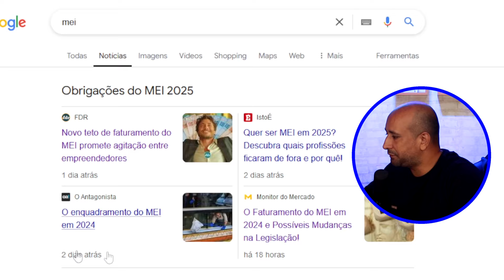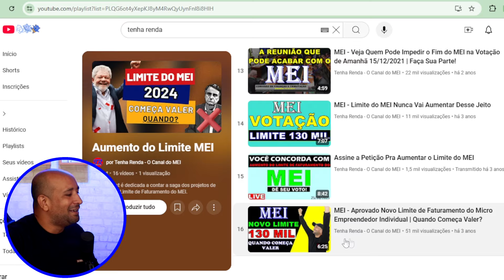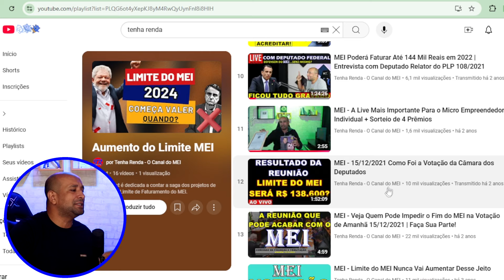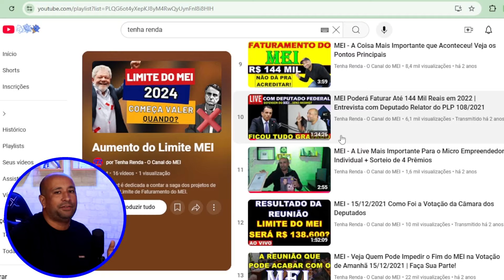28/10/2024 - Aumento do Limite de Faturamento MEI Será Aprovado em 2024?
Neste vídeo vamos explicar sobre o novo limite de faturamento do Micro Empreendedor Individual.

Obs. Ao se tornar Membro da nossa comunidade VIP do YouTube você terá vários benefícios como nosso número de WhatsApp, prioridade nas respostas, Ligação Telefônica, escolha de vídeos futuros, sorteios exclusivos e muito mais.
📫 CONTATO PROFISSIONAL/COMERCIAL

Podemos divulgar seu Produto, Serviço ou Empresa para mais de 300 mil pessoas por um preço super acessível.